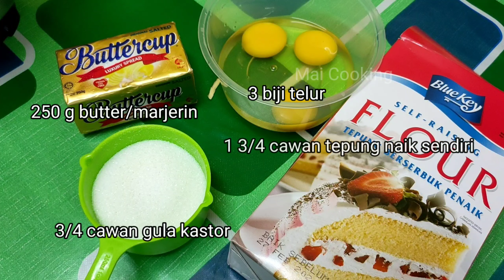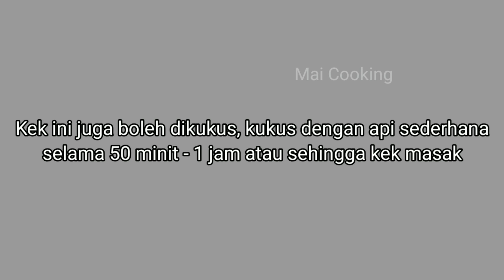KEK BUTTER 4 BAHAN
⭐Jika tak ada tepung naik sendiri, gunakan 1 3/4 cawan tepung gandum + 1/2 sudu teh baking powder + 1/2 sudu teh soda bikarbonat

💐Untuk lebih sedap, boleh guna pure butter seperti Lurpak, Anchor, SCS dll

🌹Boleh tambah 1/2 sudu teh esen vanilla utk kurangkan bau telur

Bahan-bahan:

250g butter/marjerin

3/4 cawan gula kastor

3 biji telur saiz A/B (4 biji saiz C/D)

1 3/4 cawan tepung naik sendiri